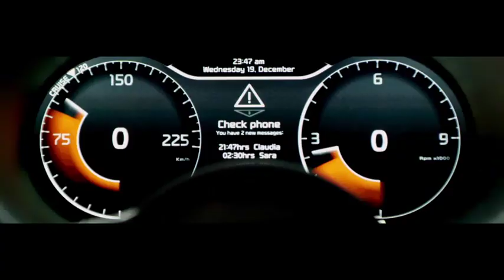Презентація KIA Provo на Женевському Motor Show | КІА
5 березня 2013 року на 83-му міжнародному автосалоні в Женеві відбулася світова прем'єра нового концепт-кара Provo від компанії KIA.

У його зовнішності поєднується чистий, простий,  але при цьому м'язистий екстер'єр з приголомшливим інтер'єром, повним високотехнологічних рішень і розкішних матеріалів, здатних змусити ваше серце битися частіше.